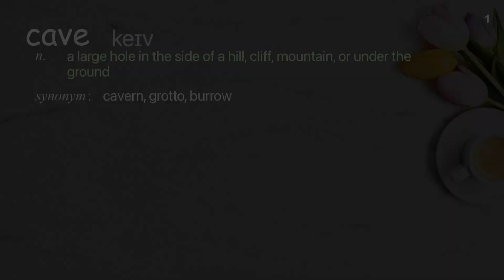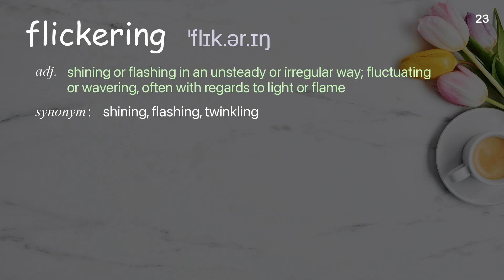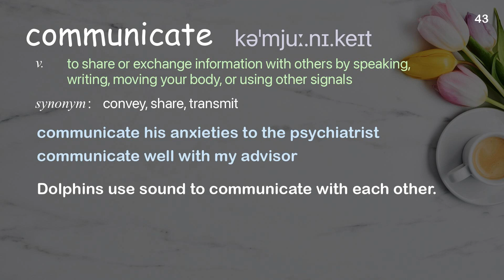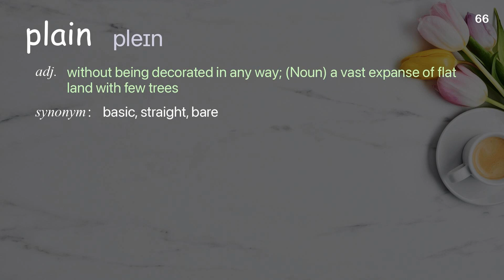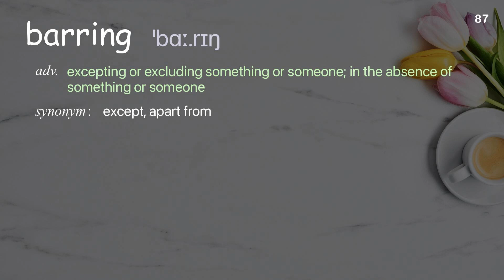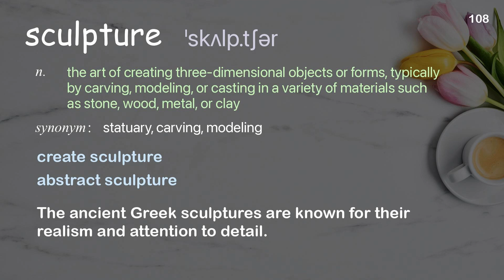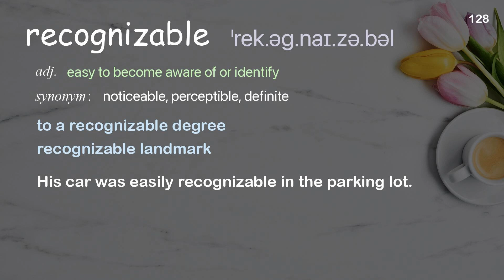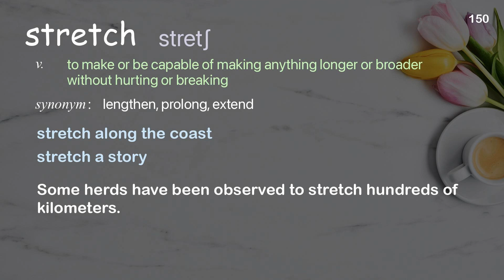150 Academic Words Ref from "Why are these 32 symbols found in ancient caves all over Europe? | TED"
■PLEASE NOTE

■Reference Source
Genevieve von Petzinger: Why are these 32 symbols found in ancient caves all over Europe? | TED Talk